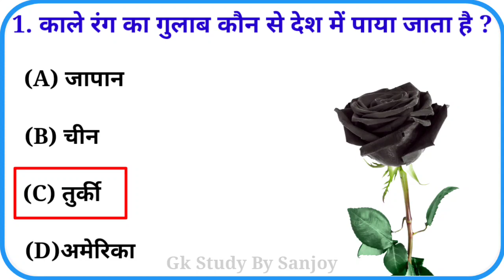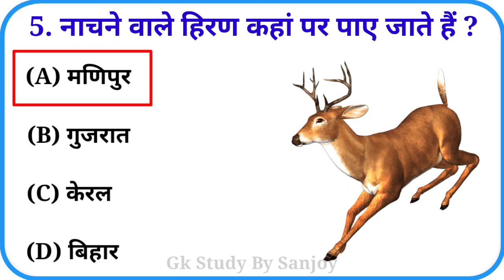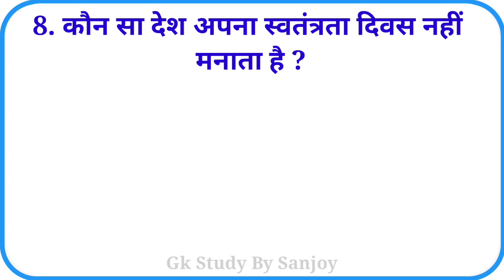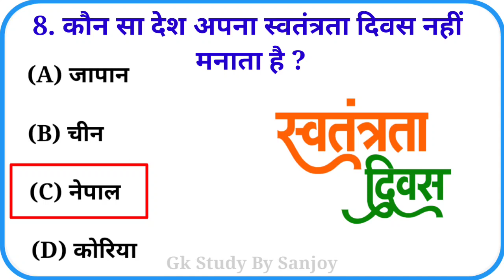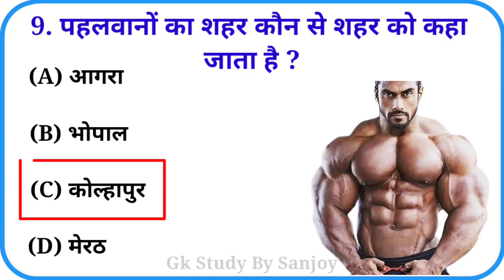Most Importent Gk Question And Answer || Gk Questions And Answers || Gk Quiz|| General Knowledge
इस वीडियो में हमने सामान्य ज्ञान 20 बहुत ही महत्वपूर्ण सवालों के बारे में आप सभी को बताया है।
जिसको याद रखकर आप सभी किसी भी सरकारी परीक्षा और competitive exam को clear कर सकते है|

In today's video, we have an exciting GK (General Knowledge) question for you to test your knowledge!

If you like this content, so please like and subsribe.

its gk challeng
youtube shorts
gk
kp constable
lady constable exam questions
ssc mts
ssc mts & kp exam preparetion
lady constable exam
ias question and answer
gk study by sanjoy
gk for competitive exams
gk facts
lucent gk
best gk